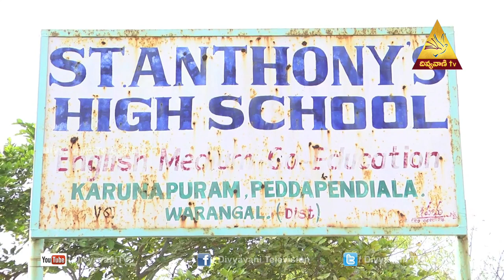Mr&Mrs.Rajarapu Pratap&Ramadevi Silver Jubilee wedding Anniversary Celebrations (Warangal)